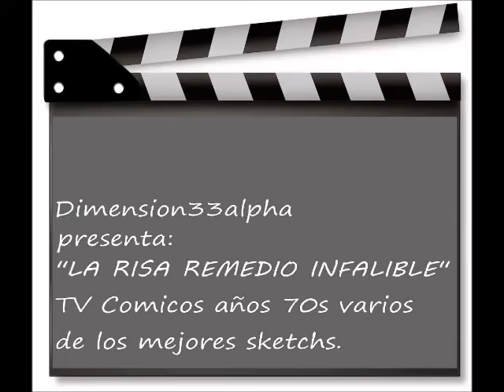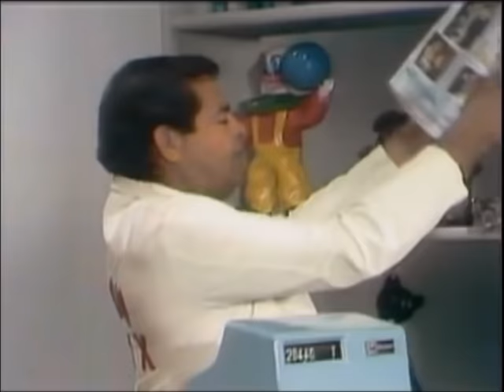TV Cómicos Mexicanos década 70s varios de los mejores Sketchs.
"La Risa Remedio Infalible"
Aquí varios de los mejores sketchs de algunos de los mejores comediantes de la televisión mexicana de la década de los 70s.